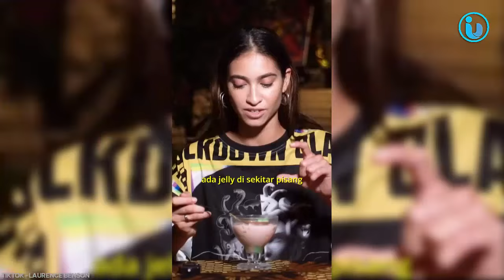AWALNYA JIJIK! PAS UDAH NYOBA TERNYATA.. REAKSI BULE MAKAN MAKANAN KHAS INDONESIA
Laurence Benson adalah seorang Food Blogger sekaligus Youtuber asal Inggris yang gemar mencicipi hidangan khas nusantara. Tak hanya mencicipi, ia juga kerap memperkenalkan kuliner-kuliner khas Indonesia pada teman-temannya dan juga pada wisatawan mancanegara lain yang datang ke Indonesia.
Tak di sangka, sebagian besar dari mereka menyukai makanan-makanan khas Indonesia yang di suguhkan oleh Laurence.
Bahkan beberapa dari mereka terkejut dengan kelezatan makanan Indonesia yang menurut mereka kurang menarik dari segi tampilannya. Berikut adalah beberapa reaksi mereka saat mencicipi makanan khas Indonesia.

Article : -
Videos/Footage : YouTube (channel mentioned)